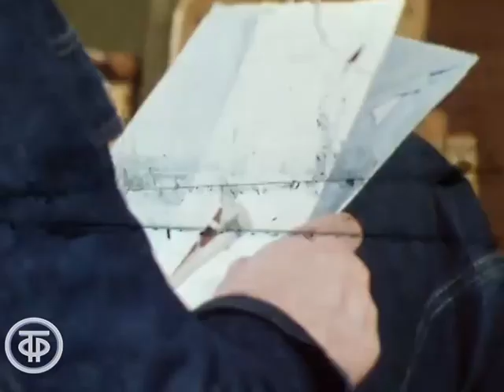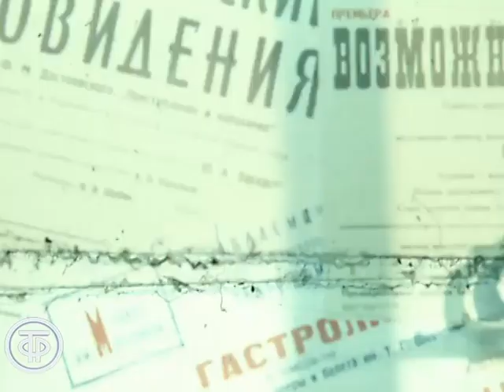Леонид Марков. Мощный актерский талант, яркая личность. Мастера искусств (1978)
Мастера искусств. Леонид Марков. Мощный актерский талант, яркая личность

О творчестве н.а. РСФСР Леонида Маркова - актера Государственного академического театра имени Моссовета. О его мощном актерском таланте и яркой личности говорят режиссер Анатолий Эфрос и з.а. РСФСР Маргарита Терехова. Включен фрагмент (без звука) спектакля "Царская охота" с участием Л.Маркова и М.Тереховой.

Автор сценария - Роман Виктюк
Режиссер - Роман Виктюк
Оператор - А. Едидович